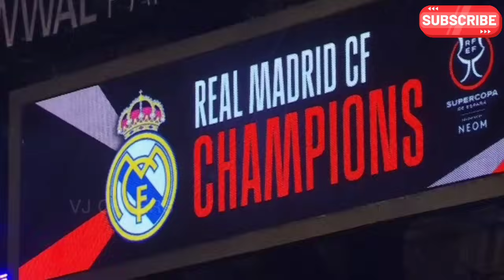REAL MADRID WINNING MOMENT | Supercopa de España | CHAMPIONS | #2024